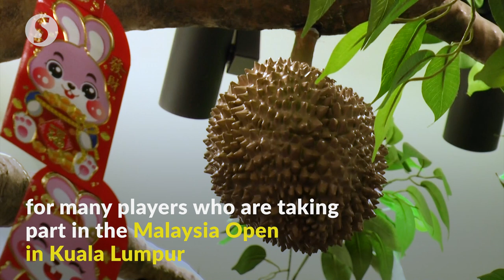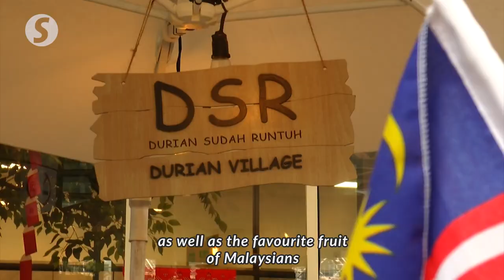Badminton stars in Malaysia Open love durians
Many badminton stars including Zheng Siwei, Marcus Fernaldi Gideon, Chen Yufei, Huang Dongping, Busanan Ongbamrungphan and Yang Po-Han have gone on social media to share their joy of savouring Malaysian durians during the Malaysia Open in Kuala Lumpur.